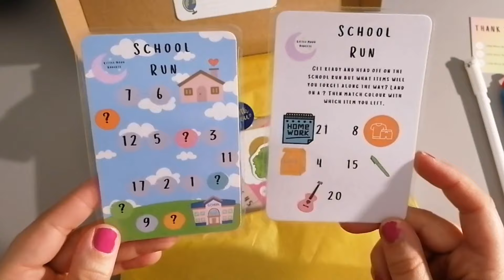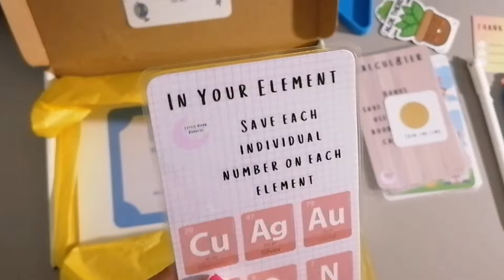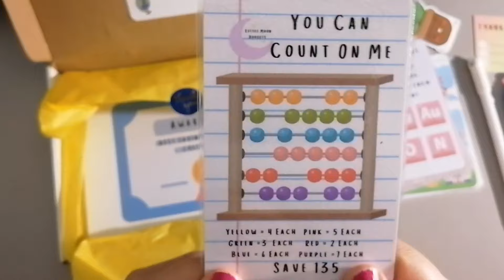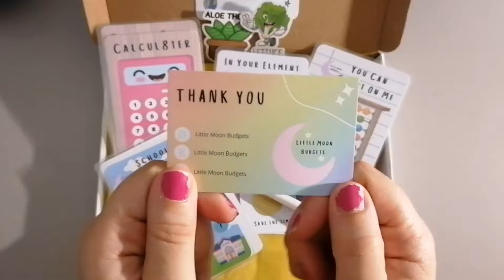SPOILER ALERT ⚠️ BOX REVEAL! OPENING THE SCHOOLS OUT BOX FROM @LITTLEMOONBUDGETS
@Littlemoonbudgets schools out special box was gifted to me and I just couldn't wait to show you what's inside, so it's a double upload from me today 😊 thanks so much Abbie and Little Moon 😘